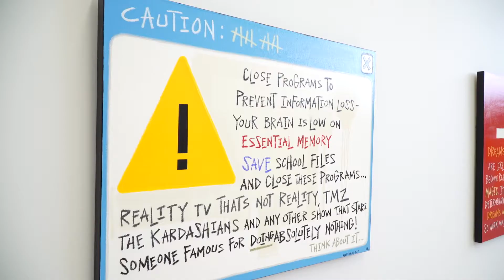Just DREAM Art Gallery at MLK Jr Technology Academy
TRUSD's Just Dream Art Gallery at MLK Jr. Technology Academy brings professional artists into the school for students and the community.